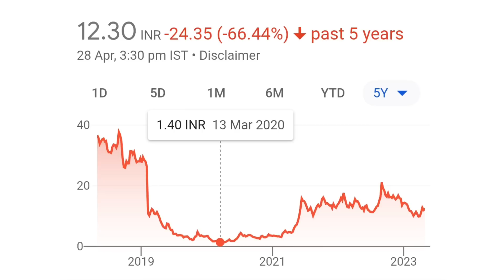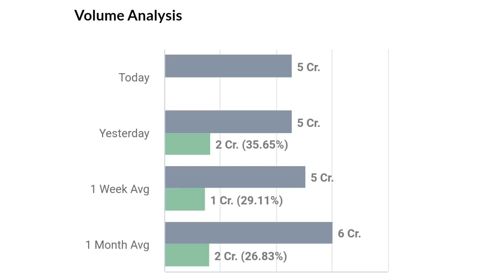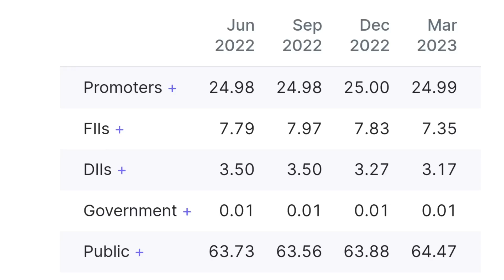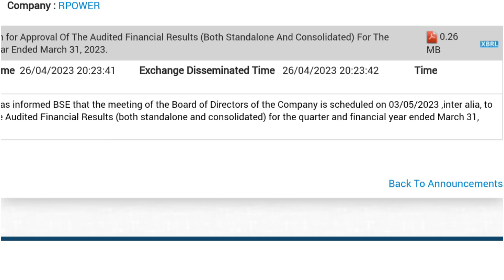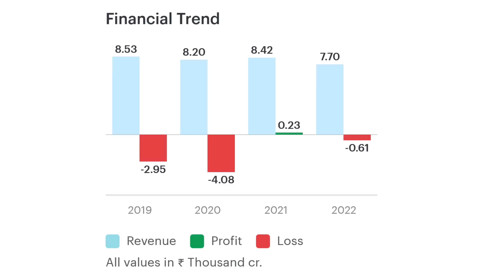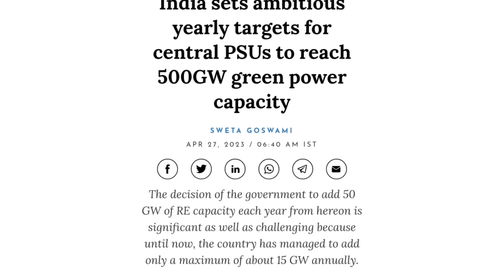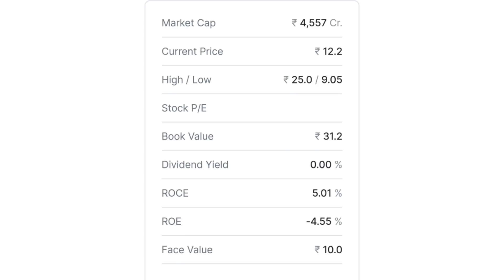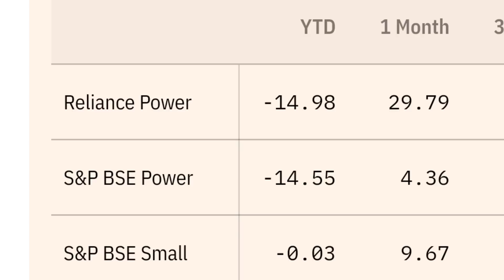3 May याद रखना | rpower share latest news | reliance power latest news | rpower news today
3 May याद रखना | rpower share latest news | reliance power latest news | rpower news today

online kamai